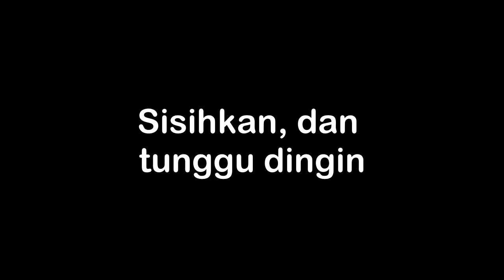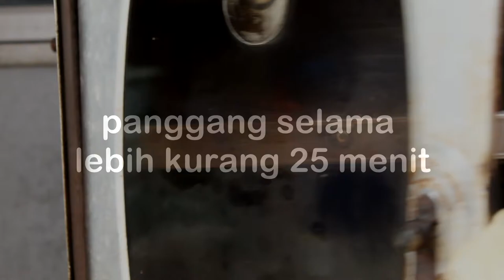Muffin Chocochips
Bahan-bahan yang digunakan :
1. Susu Cair 50ml
2. Mentega 125gr
3. Telur 2 butir
4. Gula Pasir 125gr
5. Tepung terigu 200gr
6. Coklat bubuk kualitas baik 20gr
7. Baking powder 1sdt
8. Baking soda 1 sdt
9. Chocochips 130gr
10. tambahan Chocochip hias. (boleh dipakai boleh tidak)